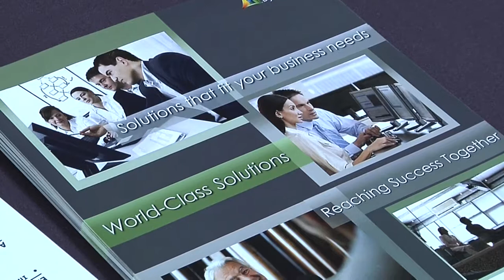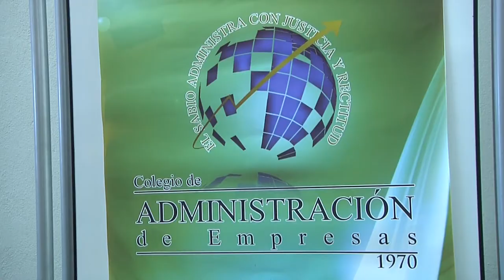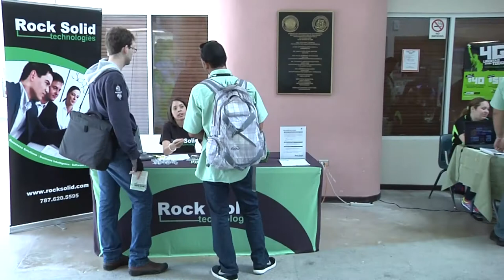Semana de la Informática en ADEM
La Asociación de Auditorías y Control de Sistemas de Información (ISACA) y la de Sistemas Computadorizados de la Información, ambas del Recinto Universitario de Mayagüez, llevaron a cabo la Semana de la Informática en el edificio de Administración de Empresas. En las cámaras Samuel Crespo y José Jiménez. Reporta Tomás Mercado, del Taller de Estudiantes de la Oficina de Prensa. Produce Prensa RUM.